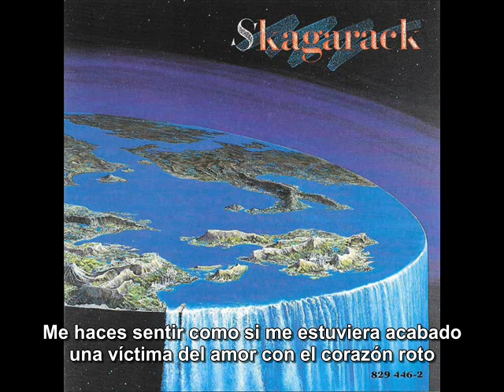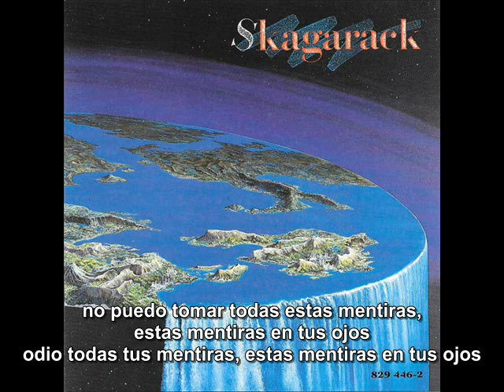Skagarack - Lies subtitulado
I DON'T HAVE COPYRIGHTS OF THIS SONG